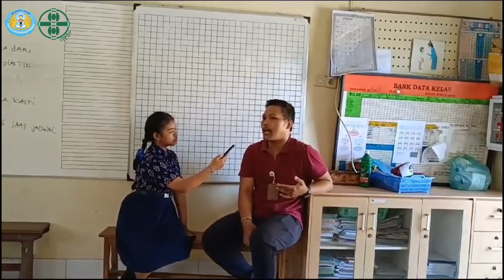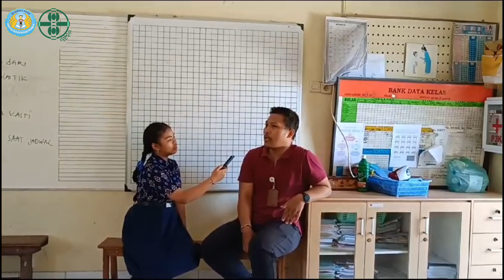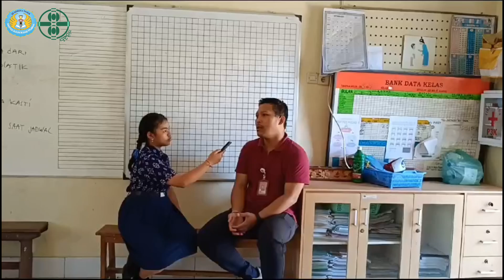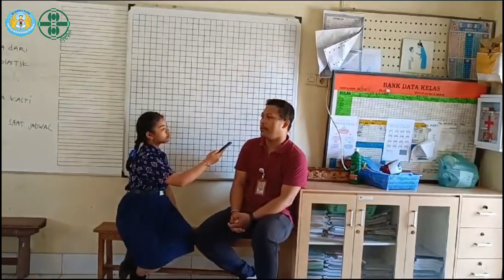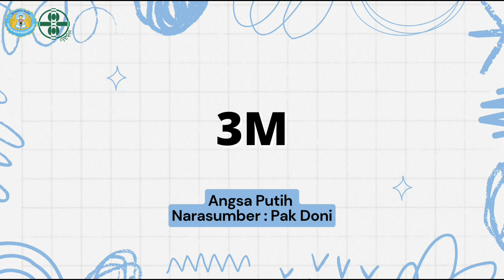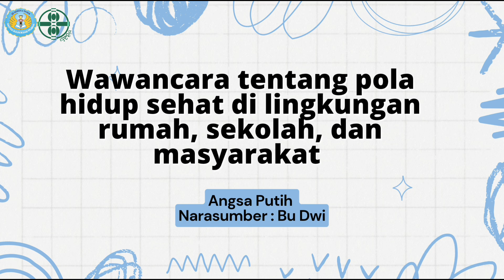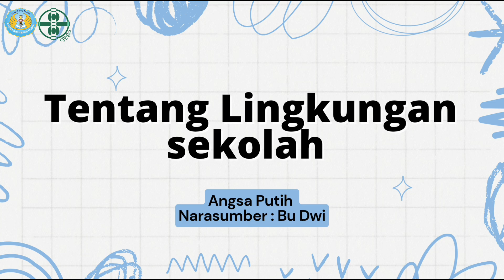Wawancara Guru Sekolah tentang Pola Hidup Sehat-Materi Pelajaran Bahasa Indonesia Kelas VI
Wawancara ini bertujuan untuk menggali pemahaman dan pengalaman seorang guru sekolah mengenai pentingnya pola hidup sehat bagi siswa. Dalam konteks pelajaran Bahasa Indonesia kelas VI,

Guru akan menjelaskan berbagai aspek pola hidup sehat, seperti pentingnya makan makanan bergizi, rutin berolahraga, dan menjaga kebersihan diri. Selain itu, guru juga akan membahas cara-cara yang dilakukan untuk mengedukasi siswa tentang pola hidup sehat melalui berbagai kegiatan, seperti lomba kebersihan, penyuluhan gizi, dan